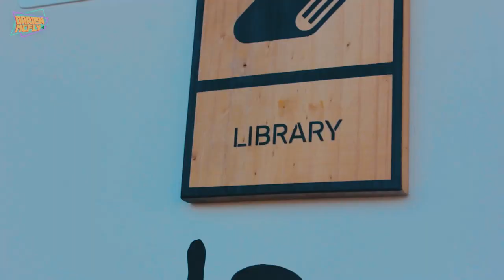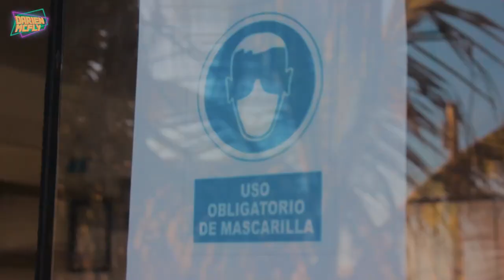Las mejores playas del Perú | Máncora vol 1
Un nerd en Máncora, después de 7 meses encerrado, nos dimos la oportunidad de viajar a unas tres horas de Piura, y disfrutar de las hermosas playas del norte.
Junto a Cinthya creadora de Oh my Beauty, Gloria mami de Cinth y "lolita" nuesta gatita, nos hospedamos en este hotel super cool. Y en este vídeo te muestro a detalle el hotel, y la hermosa playa, podrás ver el sunset, y más.
Total de presupuesto:
2 noches y 3 días para dos hospedajes  = s/735 no incluye comida